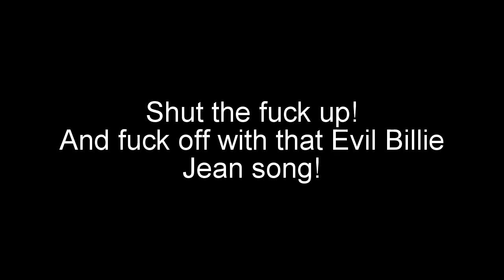A Message To Dark Brody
No credit to that asshole!